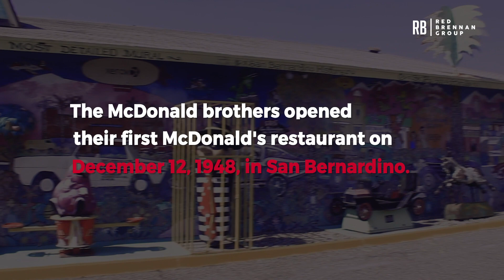First Original McDonald's Museum | Landmarks & Historic Places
San Bernardino County has a rich history waiting to be discovered. For example, did you know the original McDonald's was in San Bernardino? We visited the location of the original McDonald's which is now a museum you can visit for FREE. Who else knew there was a McDonald's Museum in San Bernardino County?